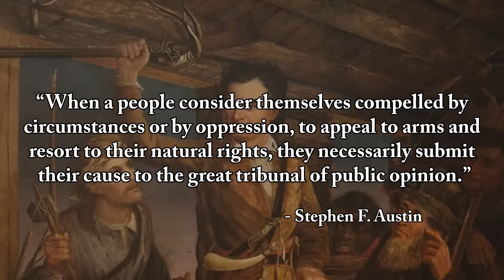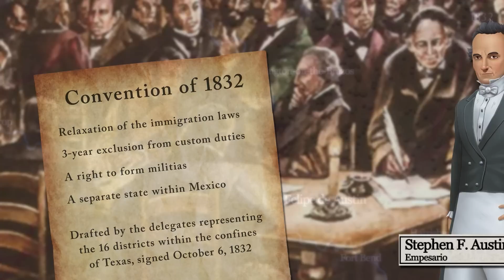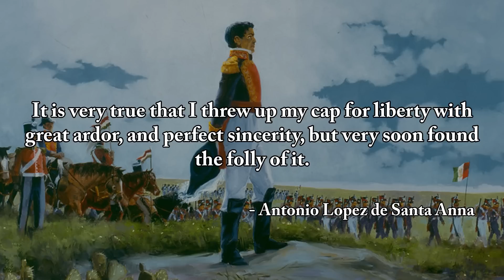The Texas Revolution: Battle of Gonzales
After the fall of New Spain, the Mexican government wanted to bolster the population of its northern regions to protect its inner core from marauding parties of hostile natives and American filibusters. To rectify the problem, the Mexican government invited men such as Stephen F Austin to bring in loyal colonists from the United States to lay down roots in the region known as Texas. However, unbeknownst to the government officials in Mexico City. This problem would backfire in their face. Seeing the wonderful land of Texas up for grabs, thousands more Americans flooded into the Mexican state and started eating up the land. The Mexican officials tried to stop this flood but to no avail. Fighting starts breaking out against the Texian colonists and Mexican soldiers for years on end. The bloodshed will only rise when a popular Mexican General named Antonio Lopez de Santa Anna takes the reins of government. Though popular initially, Santa Anna soon centralizes power and overturns the Constitution, sparking revolts throughout the country. Tired of having no voice in government and being regulated as a second-class region, the people of Texas rise up hoping to get what they want finally, their state. With the tension rising throughout the country, it will only take a small incident to explode the entire region into civil conflict. It might be something as small as a cannon…

Intro 0:00
Northern frontier 0:45
Austins colonize Texas 2:00
Fredonian Rebellion 5:50
Anahuac Disturbance of 1832 8:20
Conventions of 1832 & 1833  11:55
Santa Anna Centralizes Power 14:25
Federalist Revolts against Santa Anna 15:30
Anahuac Disturbance of 1835 16:05
Ugartechea demands the Gonzales Cannon 17:40
Battle of Gonzales 21:24
General Cos arrives in Texas 25:49

Sources:

Texian Iliad - A Military History of the Texas Revolution by Stephen L. Hardin

Eighteen Minutes: The Battle of San Jacinto and the Texas Independence Campaign by Stephen L. Moore

Texas State Historical Association

Script Writer - Saris

Map Maker - Saris

Historical Consultant - Josiah C.W. Neal